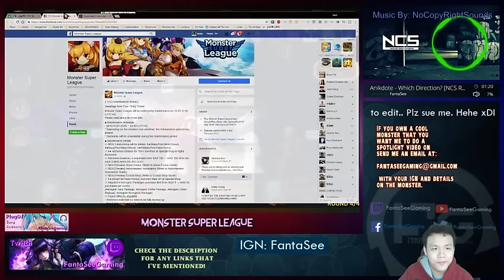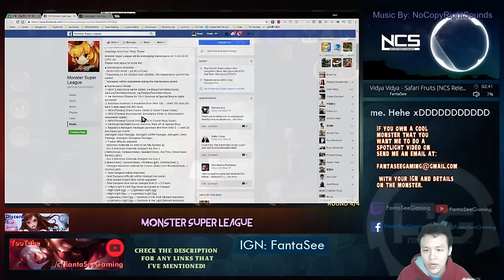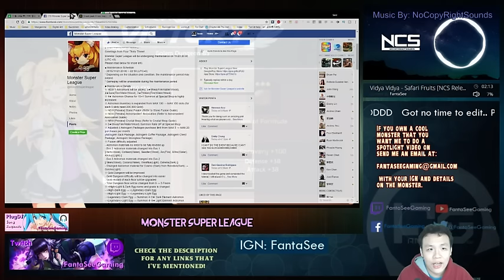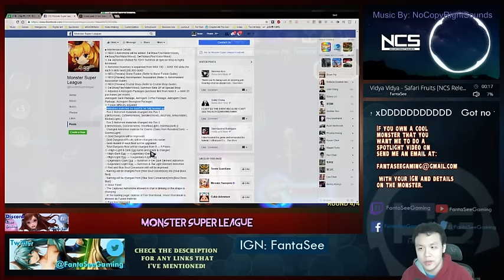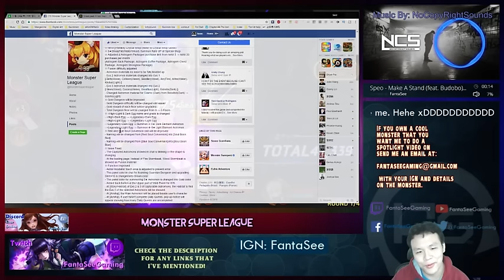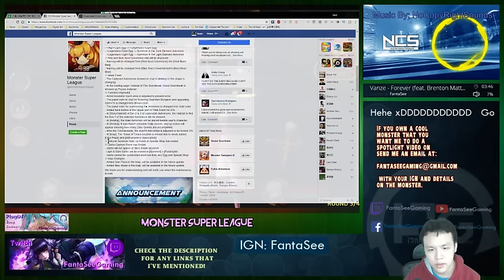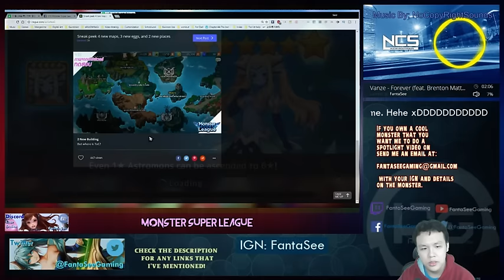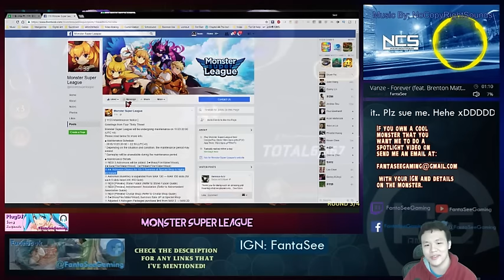Monster Super League: VERY SERIOUS REVIEW OF NEW PATCH NOTES!! 4:33 CLAIMS SANDPAPER DlLD0 INCLUDED!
Monster Super League Patch Review for Nov 23rd.

⚔Game Accounts:

♙League of Legends:
Taiwan: Perfect_Is_SHlT

♟B.net BattleTag:
FantaSee#11954 (WoW)
WaifuMaker#4848 (Overwatch)

♙Monster Super League:
FantaSee

✌ Programs Used:
~~ Nvidia Shadowplay